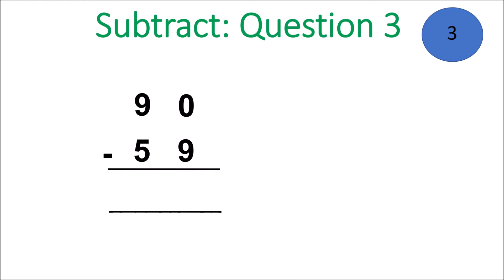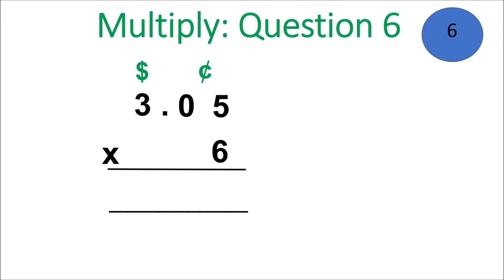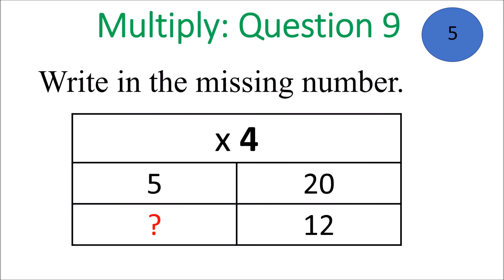Grade 3 Computation 2021 Christmas Term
Grade 3 students must be able to get most of these correct. These are based on National Computation examinations.